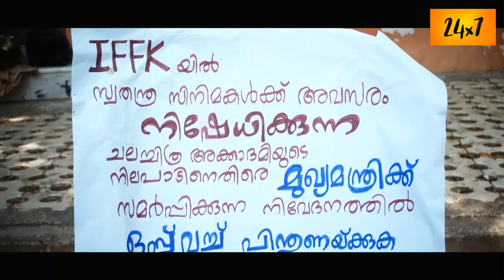24-മത് രാജ്യാന്തര ചലച്ചിത്രമേള 2019 - IFFK 2019, TRIVANDRUM, KERALA.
24-മത് രാജ്യാന്തര ചലച്ചിത്രമേള 2019 - IFFK 2019, TRIVANDRUM, KERALA.

Story, Direction -              s j

Producer -                         .s j

Cinematography -            .

Editing -                             EPIC FILM STUDIO

Audiography & Music -   EPIC FILM STUDIO

Screenplay -                      .

Art Direction -                   .

Makeup & Costumes -    .

Line Producer -                .